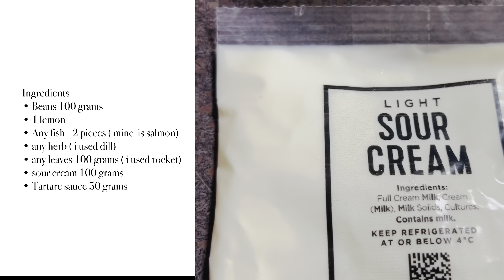Salmon மீன் for dinner in 20 mins ( healthy & delicious )- Salmon fish & herbs of your choice